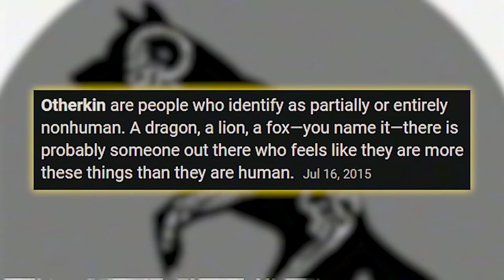No, You Can't Identify As A Deer (Trans-Species)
Just when you thought I'd covered everything related to trans.. Let's finally get into "trans-species" aka otherkin.